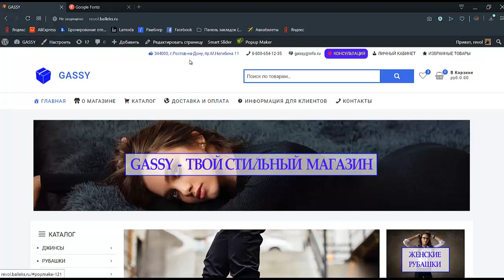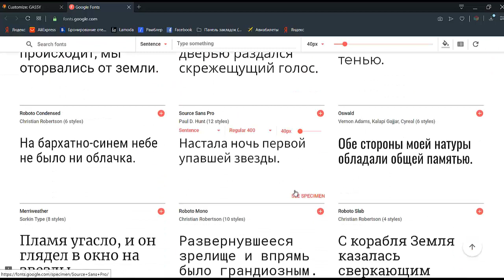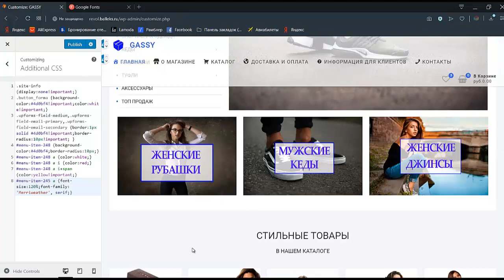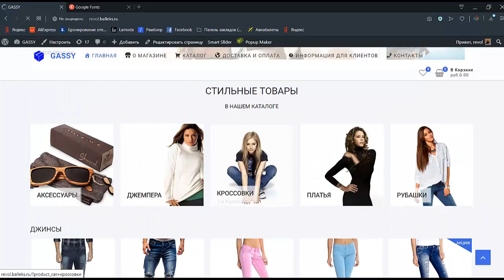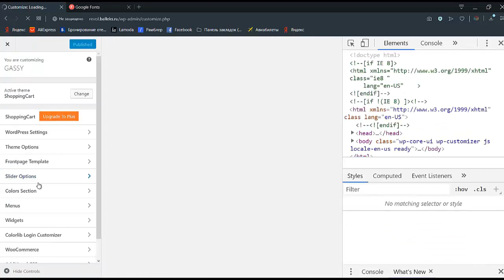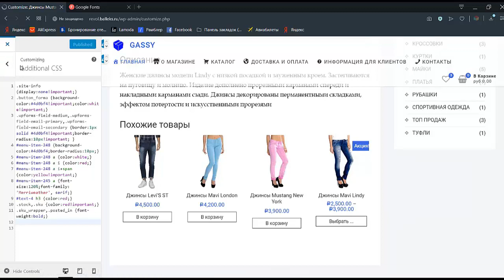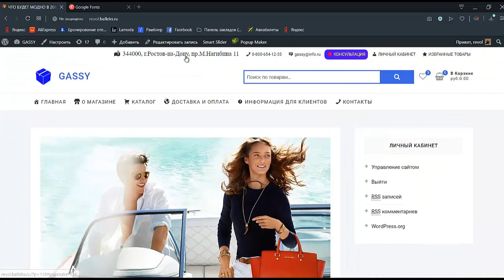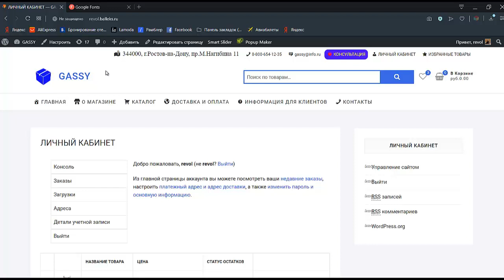Редактирование шаблона wordpress Редактирование темы wordpress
Если Вы хотите узнать все про редактирование шаблона wordpress - то посмотрите это видео. Также Вам стоит посмотреть это видео если Вы хотите узнать все про редактирование темы wordpress. Если Вы хотите узнать как создать сайт с нуля - то посмотрите это видео. Также Вам стоит посмотреть это видео если Вы хотите узнать как сделать сайт. Действительно создание сайта это довольно таки не простое решение. Но возможно создать сайт на wordpress без всяких проблем. Ведь система wordpress позволяет без проблем сделать это. Да вордпресс - это очень крутое решение. Если Вы не заметили - то wordpress уроки можно легко найти в сети. Но качественные уроки wordpress довольно таки сложно найти. На своём канале я Вам расскажу как создать сайт бесплатно. Кроме того если Вам интересно  как создать сайт самому - тогда смотрите это видео.